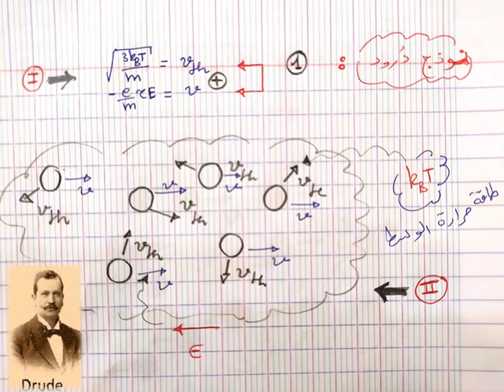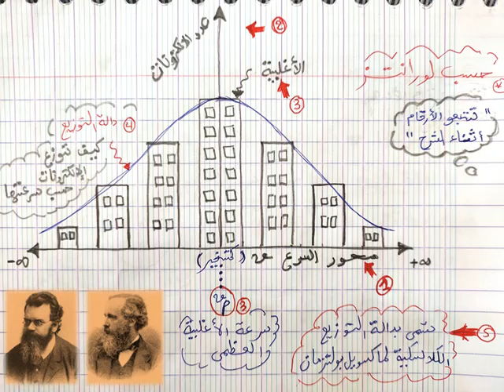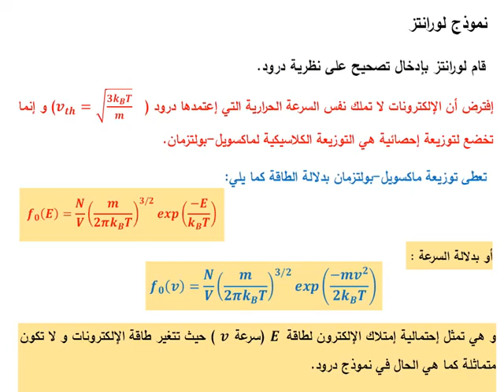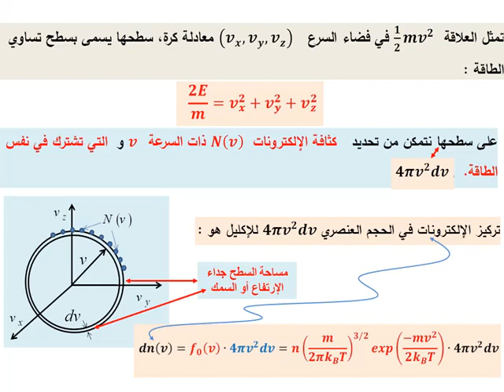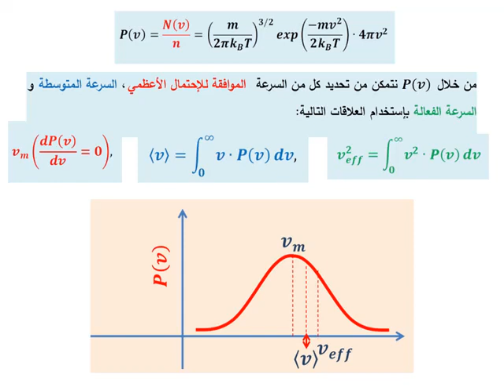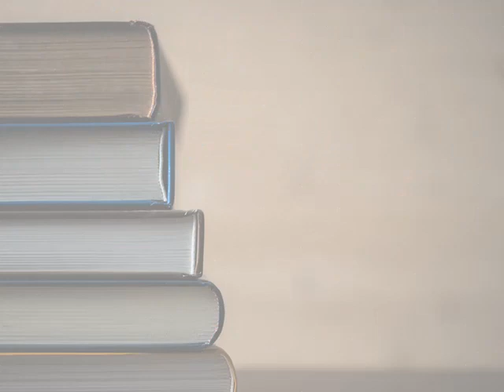Cour 6 solide 1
نموذج لورانتز للناقلية الكهربائية الكلاسيكية -الجزء الأول-